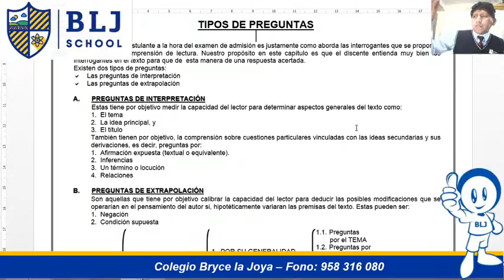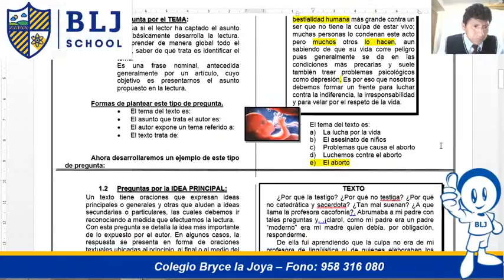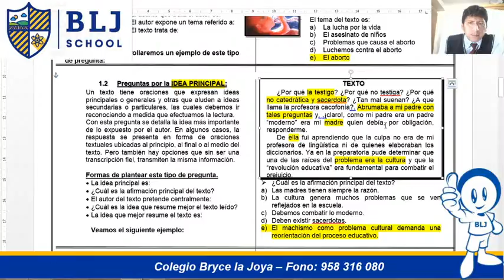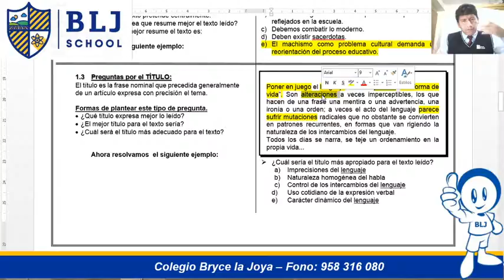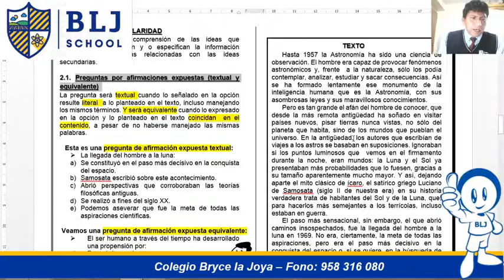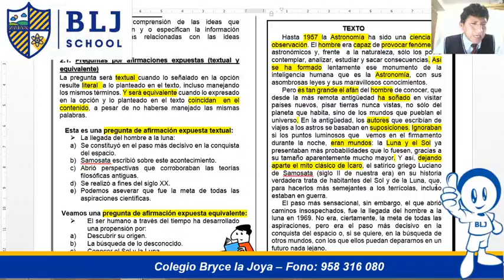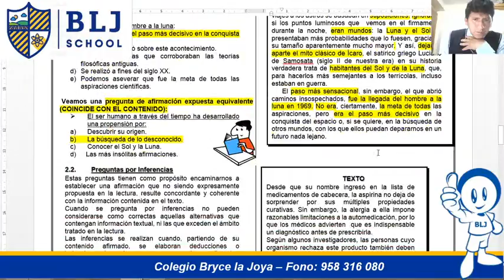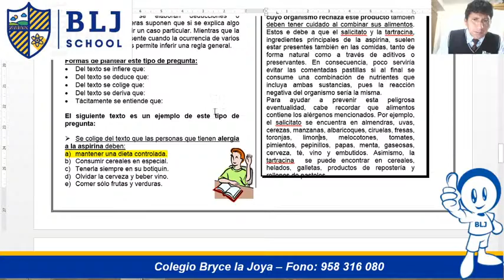Copia de SESIÓN QUINTO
TIPOS DE PREGUNTAS